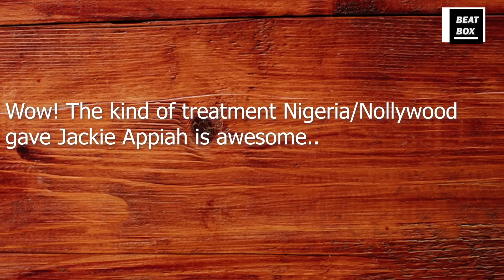Wow! The kind of treatment Nigeria/Nollywood gave Jackie Appiah is awesome..